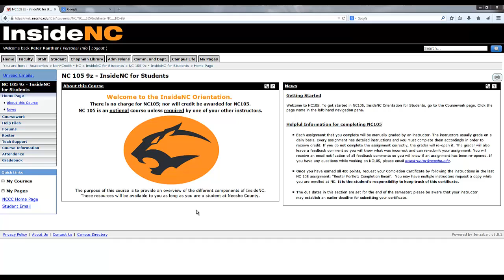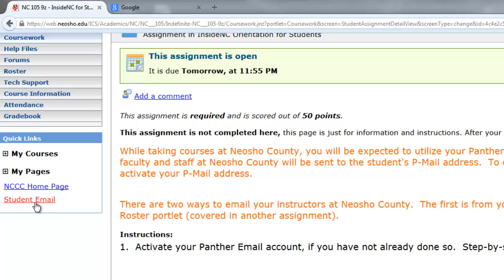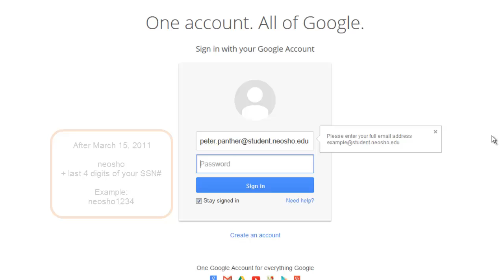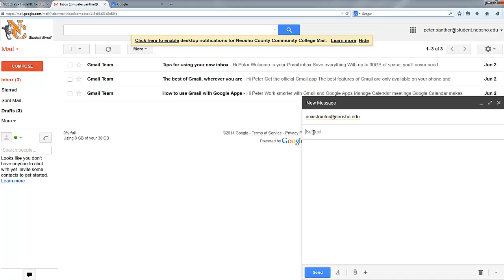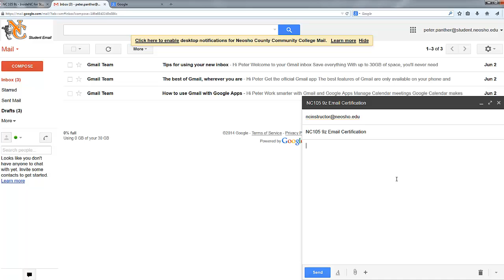InsideNC for Students: Emailing from Panther Email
This video demonstrates how to email your instructor through your Panther email account.